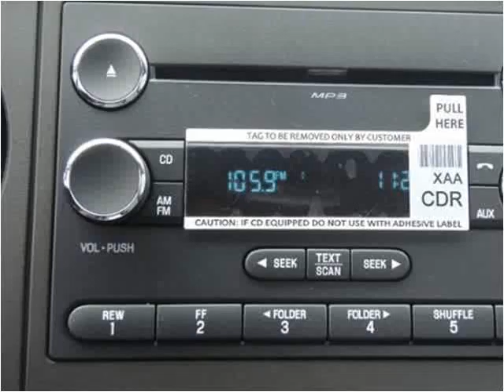2015 Ford F-350 SD New Cars Manassas VA